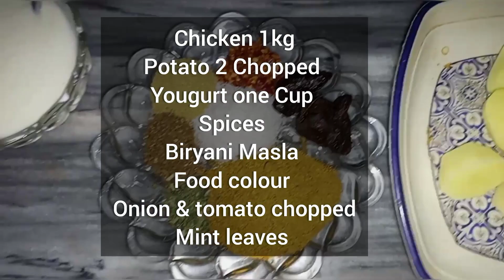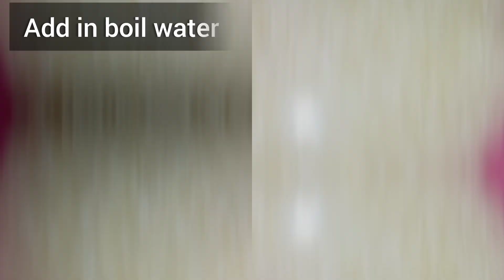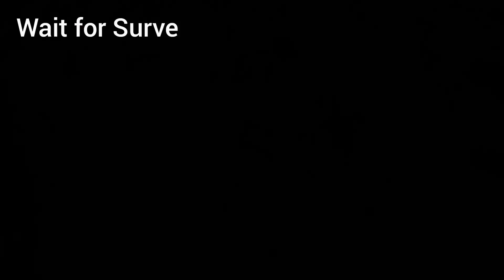Ramazan Special Biryani Recipe|Chohan's Kitchen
Ramazan Special biryani Recipe
delicious biryani recipe
Chohan's Kitchen special biryani Recipe